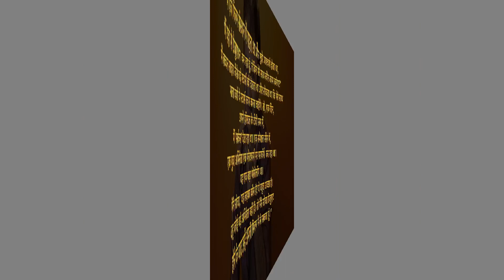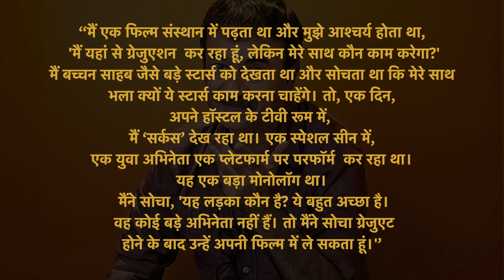Rajkumar Hirani Says SRK Was Not A Big Star, So I Thought Will Cast Him In My Film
बॉलीवुड के प्रतिभाशाली निर्देशक राजकुमार हिरानी ने बताया है कि शाहरुख खान स्टार नहीं थे, इसलिए वे उन्हें अपनी फिल्म में कास्ट करना चाह रहे थे।